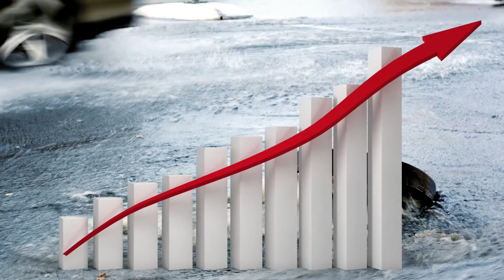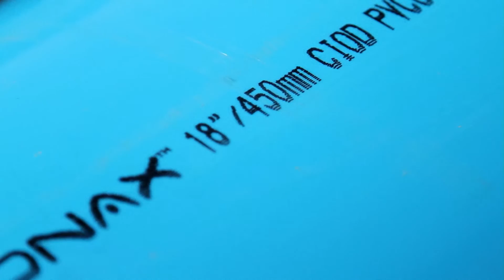20”, 24” and 30” Diameter Bionax® PVCO Pipes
When IPEX first introduced Bionax® PVCO pressure pipe in North America in 2008, it set a new standard for municipal water distribution and made everything else seem antiquated. Since then, thousands of metres of Bionax® have been laid in hundreds of installations and it is specified as a material of choice in jurisdictions from coast to coast.

Now, with the introduction of larger diameters, municipal water transmission projects can benefit from the same properties that put Bionax® water distribution lines and sewage force mains in a class by themselves.